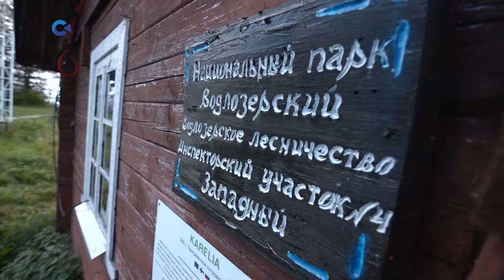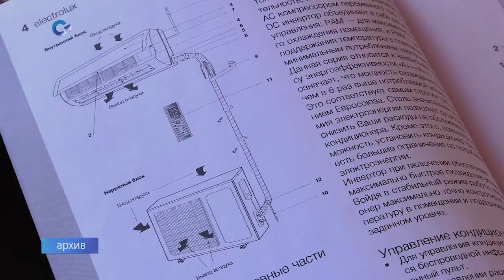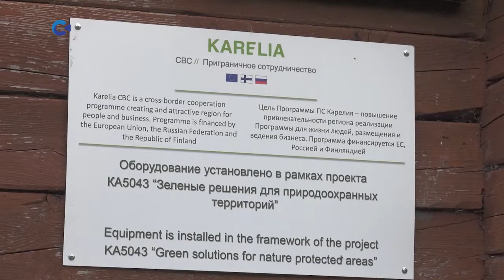Еще один источник бесплатной чистой энергии появился в национальном парке "Водлозерский"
По международному проекту "Зеленые решения для природоохранных территорий" на базе экологического лагеря «Калипсо» установили солнечную энергосистему. Теперь - никаких дизельных или бензиновых генераторов! Только энергия солнца! Это особенно важно для удаленных от цивилизации мест, где нет централизованного энергоснабжения.

Экологический проект подготовлен российскими и финскими специалистами и реализуется на четырех объектах. Три из них находятся в Карелии.